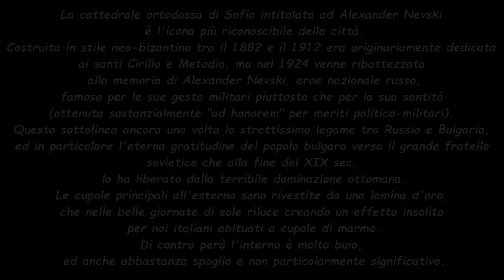la Cattedrale Alexander Nevski - Sofia - Bulgaria - 26 aprile 2018